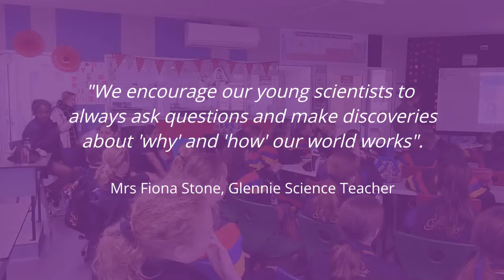Glennie Year 7 Science Student Q & A with Dr Karl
Esteemed Doctor, Engineer, and Scientist extraordinaire Dr Karl Kruszelnicki provided our Year 7 students with a skyped Question and Answer session in our laboratories this week.

Students were encouraged to explore their sense of curiosity and wonder, as the session was guided by student voices.   Here's just a few questions asked on the day.